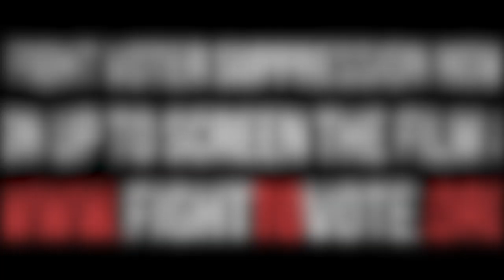Suppressed: The Fight To Vote (Poll Closures) • BRAVE NEW FILMS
Ever since the Voting Rights Act was GUTTED, polling locations are being shut down all across the country. In Georgia, these polling closures are happening in majority African-American communities. That's what RACISM looks like.

In our documentary, "Suppressed: The Fight To Vote," we shine a light on what happened during the Georgia governor's race between Stacey Abrams and Brian Kemp. From polling closures to voter purges, voter suppression tactics made it incredibly difficult for Americans to exercise their most fundamental right. Voter suppression is happening nationally in over 40 states. This brazen and blatant abuse of power has been noted, and we want you, the people, to FightToVote